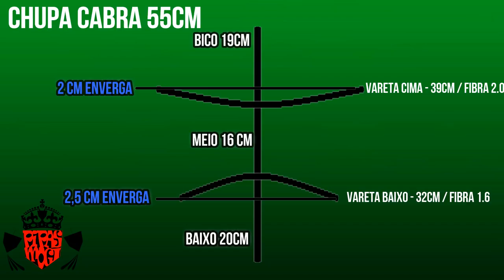SUPER PIPA | CHUPA CABRA 55CM (PIPA MODIFICADA) | Escola de Pipeiros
CHUPA CABRA, QUE PIPA É ESSA MEU FILHO?